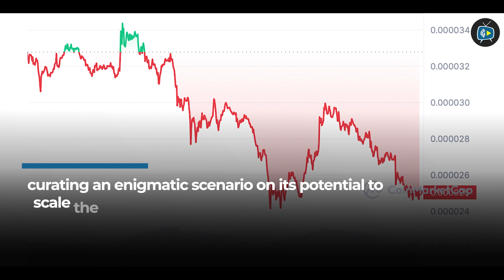Shiba Inu's community shifted nearly 37 million tokens to a dead wallet today!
Today, the Shiba Inu community moved about 37 million tokens to a dead wallet, sparking rumours as the price of SHIB dropped.

Curiosity is piqued when the Shiba Inu community transfers around 37 million bitcoin to a defunct wallet. Despite today's sharp decline in burn rate, the community's transfer demonstrated ongoing attempts to improve the tokenomics of the meme coin. In contrast, Shiba Inu slipped today.